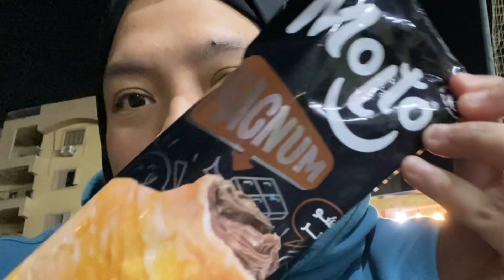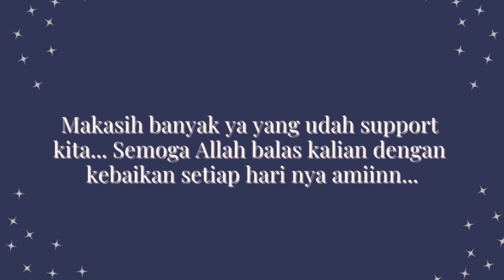MOHAMED SALAH MINTA DIANTERIN SPARING BOLA 😂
Assalammualaikum! Guys, hari ini aku sama Mohamed Salah KW SUPER alias suami ku alias MADA alias MADUN mau keluar niihh. Kali ini aku nganterin dia main bola! Dia happy banget aku anteri. Wkwkwk. Nah di sela sela Mada main bola, aku coba beberapa snack Mesir yg kita bawa dr rumah niii… kira kira gimana yaaa rasanya? Yuk ikutin dan tonton video kita sampai habis biar ga penasaran! 😊😊😊

CEK VIDEO MESIR KITA!!!